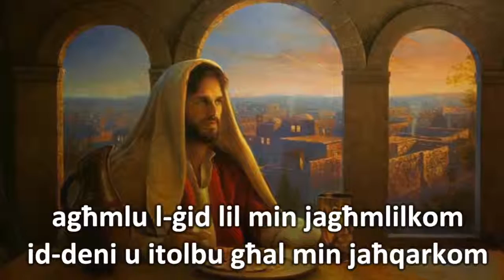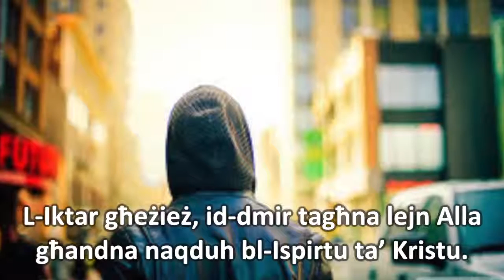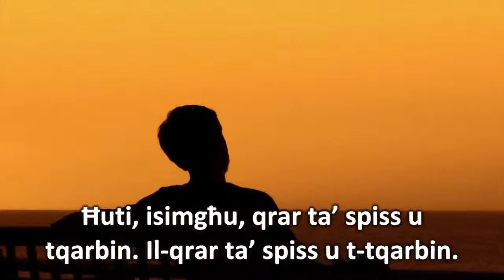San Ġorġ Preca jkellmina dwar l-Intenzjoni Retta